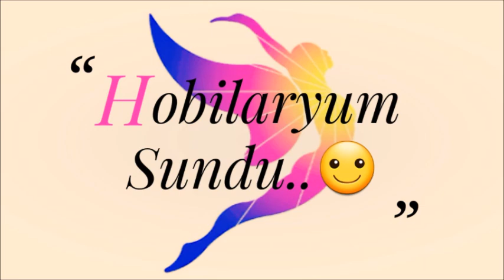Tığişi Örgü Masa Örtüsü, Runner, Sehpa Örtüsü Modelleri & Crochet